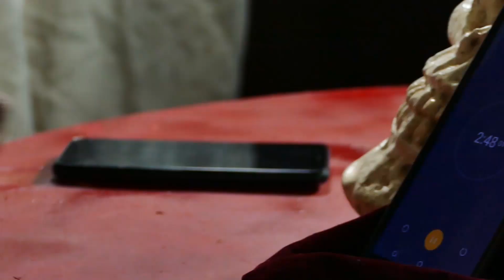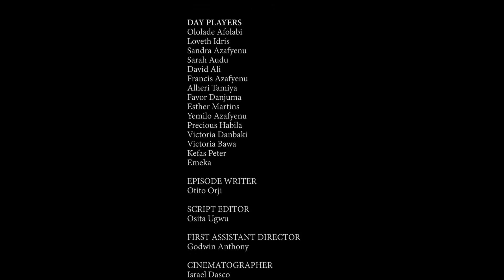BE MY SLAVE • S02 EP011: With Love From the Trenches Season 2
"BE MY SLAVE" is the 11th Episode of "With Love from the Trenches Season 2". Latest 2023 Nollywood Movie cum Web series that tells the thrilling and suspenseful story about a dark underbelly in an African Slum. It is a story of true Love, ambition, power struggle, and sacrifice for one's dream. The captivating story digs deep into the interesting lives of characters that will stop at nothing to get what they want.

In Episode, Characters will think and work their ways beyond certain obstacles. It is a highly engaging episode full of entertainment, humor, suspense, intrigue, surprises and every interesting thing that comes with Nollywood Movies.

Watch fresh Episodes here on our channel.

CREATOR
Chima Igbokwe

DIRECTOR
Chima Igbokwe

EXECUTIVE PRODUCERS
Osita Ugwu
Chima Igbokwe

PRODUCER
Chima Igbokwe

MAJOR CAST
Nana         Onyinyechi Emmanuel
Attah         Yurf Yusuf
Sobe          El James Omanchi
Uduak       Sarah Titus
Salama      Chima Igbokwe
Sarah         Mercy Diko
Gaza           Godwin Anthony
Jenada      Lucy Ogbu
Tobias       Sheks
Bukky         Naomi Gift
Abimbola    Jikka Peace

EPISODE WRITER
Chidera Okeke

SCRIPT EDITOR
Osita Ugwu

Godwin Anthony

DIRECTOR-OF-PHOTOGRAPHY
Israel Dasco

SOUND RECORDIST
Wisdom Nwoke

EDITOR
Chima Igbokwe

SOUND DESIGN
Chima Igbokwe

MAKE UP
Sarah Titus